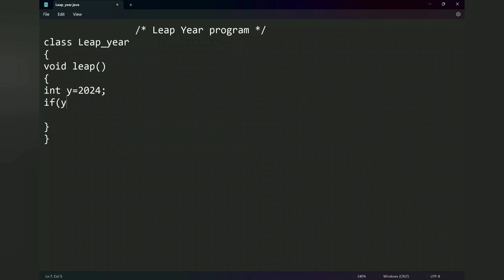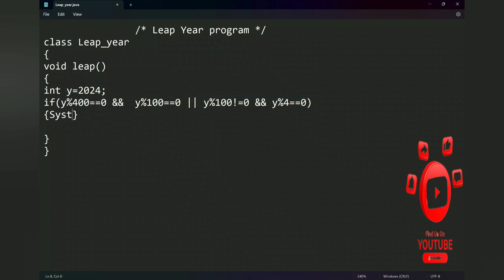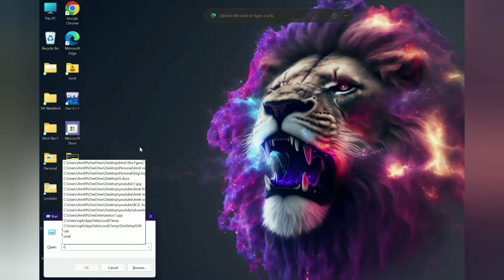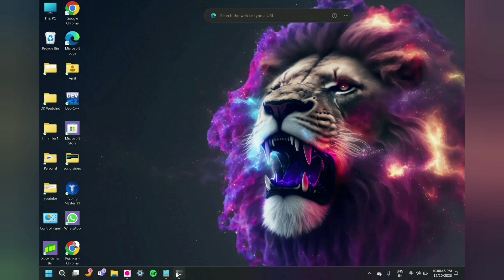Java Leap year program || important topics ✅➡️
This video is fo short knowledge of programming of Java language.
please like and support me.

comment your answer and question for query.